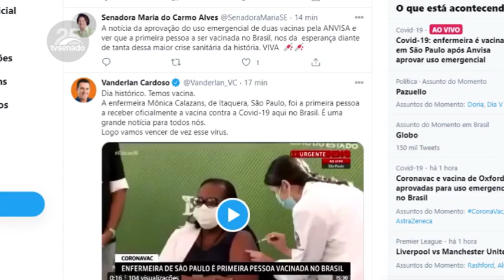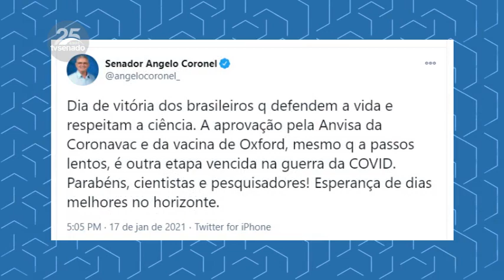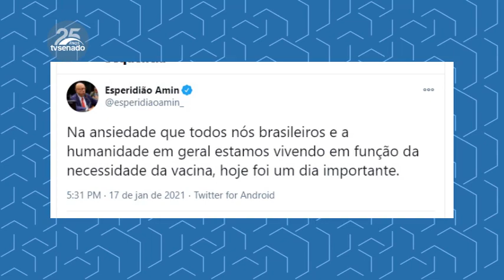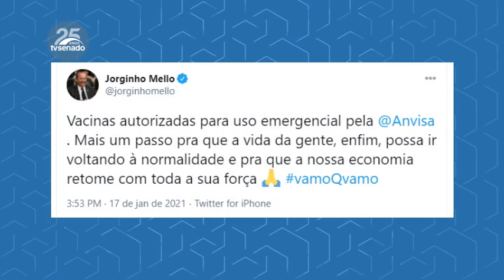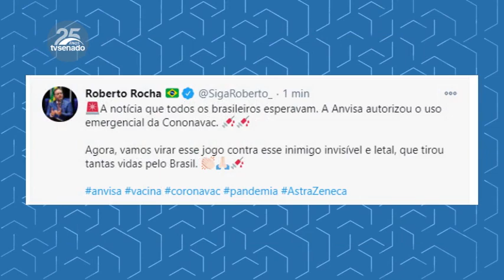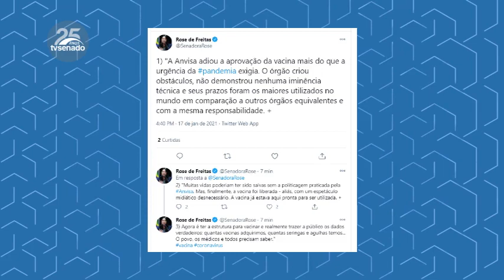Início da vacinação contra o coronavírus é comemorado pelos senadores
Senadores comemoraram o início da vacinação contra o coronavírus. No domingo (17), a Anvisa aprovou o uso emergencial da vacina de Oxford e da Coronavac no Brasil. Uma enfermeira de São Paulo, de 54 anos, foi a primeira pessoa vacinada após a autorização da Anvisa. Os parlamentares agora cobram do governo o início da campanha de vacinação.